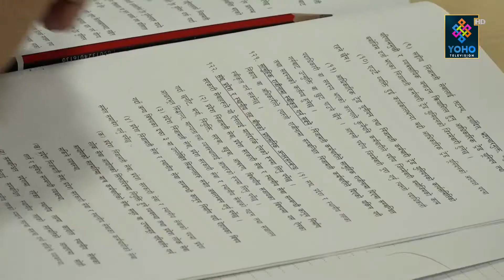निजामती कर्मचारीहरुले सामूहिक राजीनामा दिए स्वीकृत गर्ने कानून बन्ने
सरकारले निजामती कर्मचारीहरुले सामूहिक राजीनामा दिए स्वीकृत गर्ने कानून बन्ने भएको छ ।